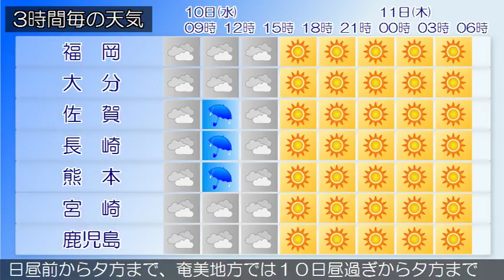2017/05/10 九州地方の天気予報 朝